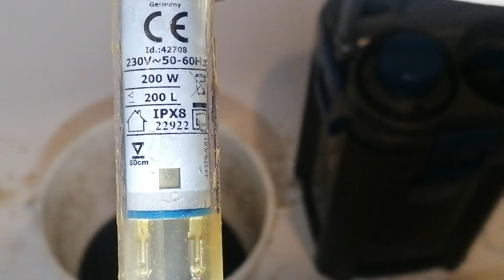Filtre Oase nettoyage cuve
Bonjour ,

Dans cette vidéo , le nettoyage de la cuve après 3 mois 1/2  !

Musiques 🎼 originale  : you tube

 Un petit commentaire , ça fait toujours plaisir !

Pour me suivre :

@Aquaart60  ( youtube ) .

 / aqua.arts60    ( insta ) .